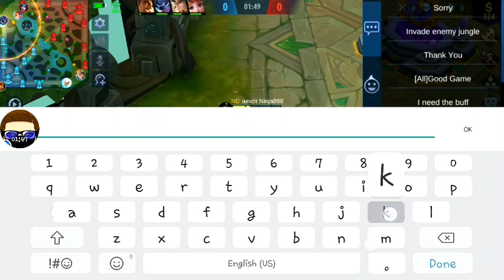IS ESMERALDA STILL BROKEN?! | Mobile Legends Solo Ranked Gameplay